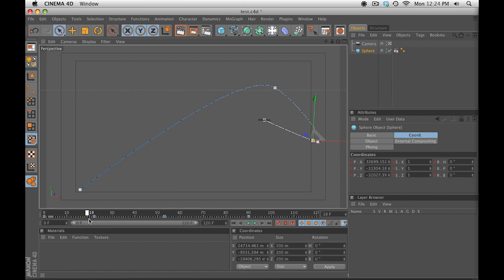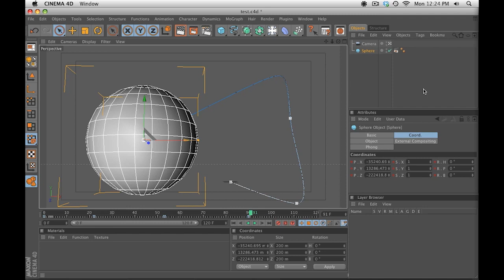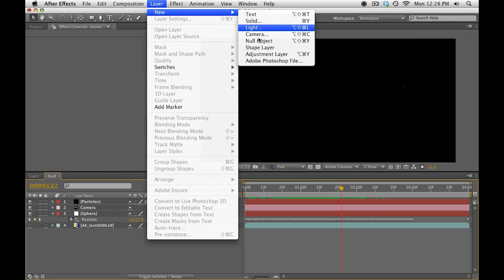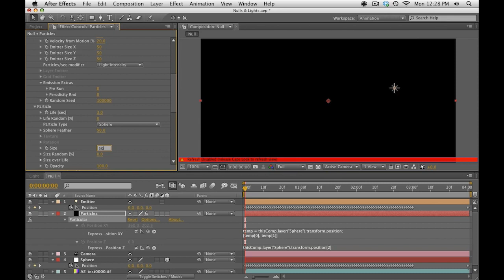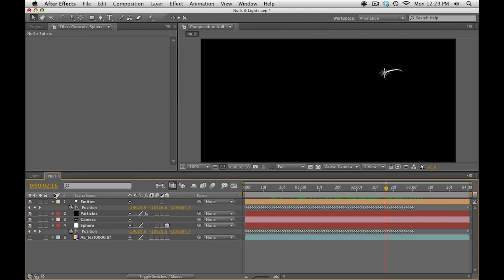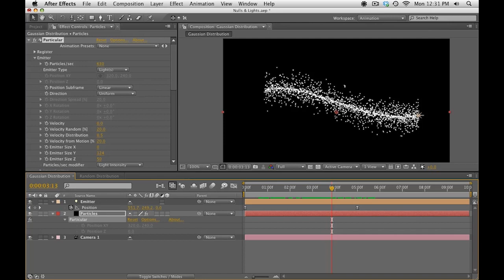Classic Tutorial | Nulls vs Lights as Emitters in Particular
Some people like to use Nulls or Solids as emitters in Particular, and some like to use Lights. But when is it best to use one or the other? Both have strength and weaknesses. In this classic tutorial, you'll learn where an when to use them.